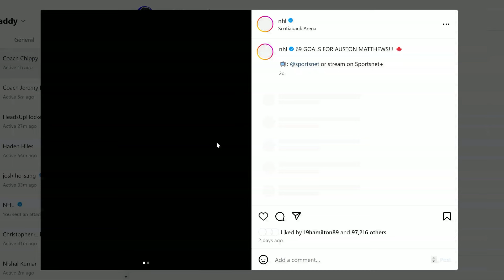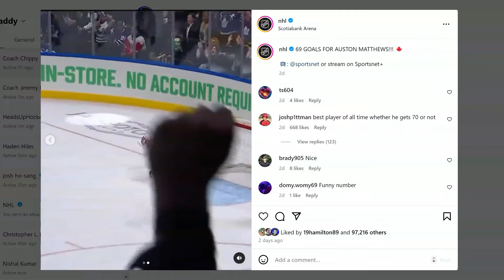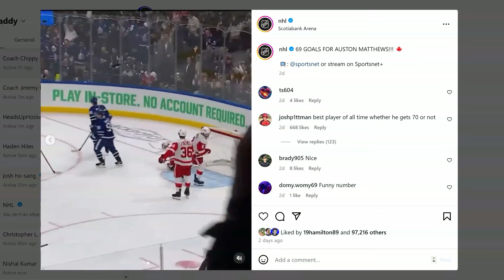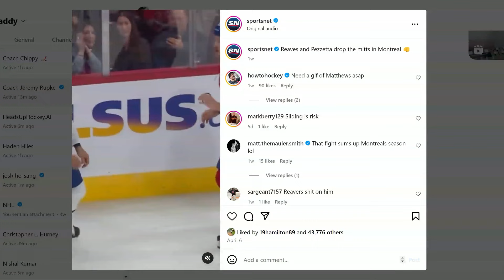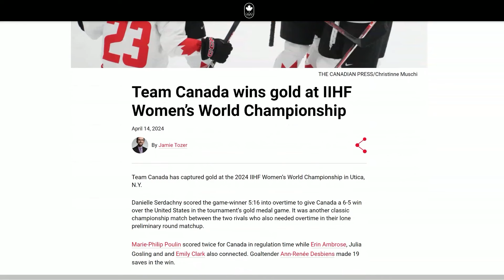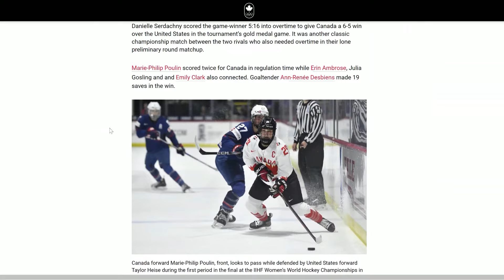Naughty Number Papi + Surfing is EASY!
00:00 The Gang's All Here
00:13 Jer's Costa Rican Adventure: No Hockey, Just Surfing
00:59 Is Costa Rica an Island?
03:55 The Surfing Saga: From First Attempts to Surf Culture
07:04 Family Vacation Dynamics: The Reality of Traveling with Kids
10:12 Sponsor Shoutout: Muskoka Brewery
11:39 Surfing vs. Hockey: Hilarious comparisons between learning the two
22:58 Exploring Santa Teresa: Dirt Bikes, Surfboards, and Local Life
26:33 Clip of the Week: Mojo Pappy's Milestone Goal
29:49 Leafs Performances vs. Team and Fan Dynamics
35:43 Highlighting the Importance of Physicality in Playoffs
37:40 All *Insert Sport Here* Parents are the same
41:26 Navigating the World of Online Comments and Trolling
50:01 Women's Hockey Growth and the PWHL's Influence
55:22 NHL Wildcard Race and Bracket Challenge Discussion
Support the pod!